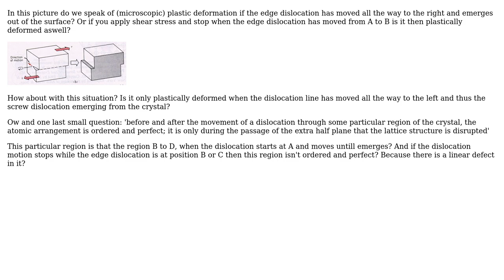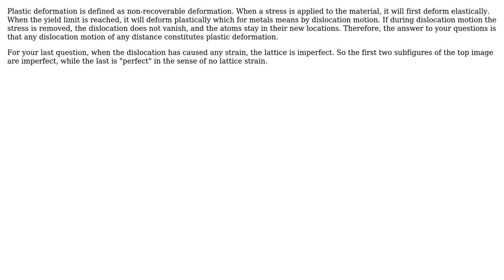Engineering: Plastic deformation due to the motion of dislocations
With thanks & praise to God, and with thanks to the many people who have made this project possible! You are responsible for your own actions.